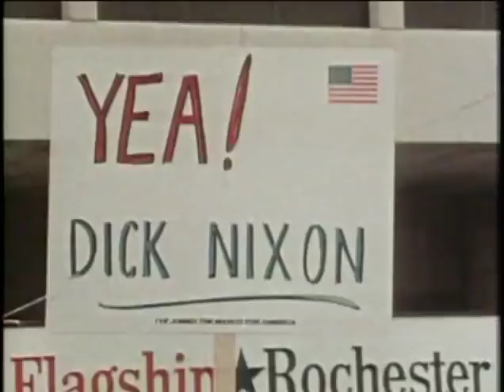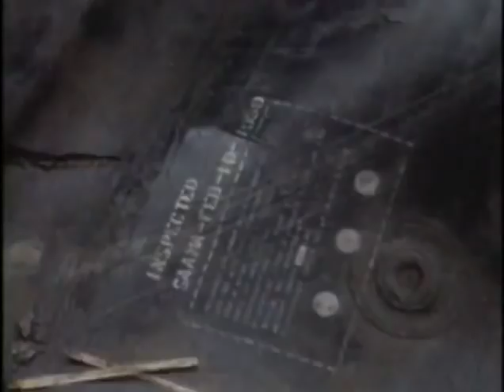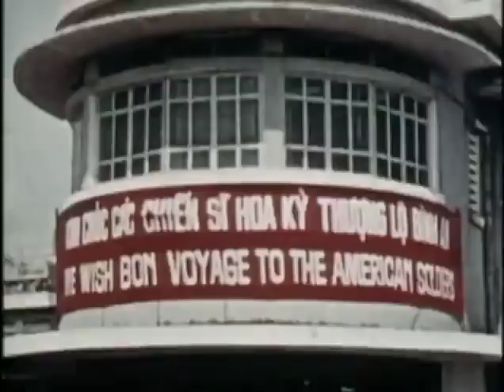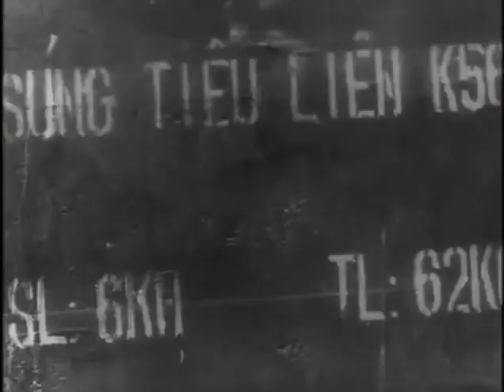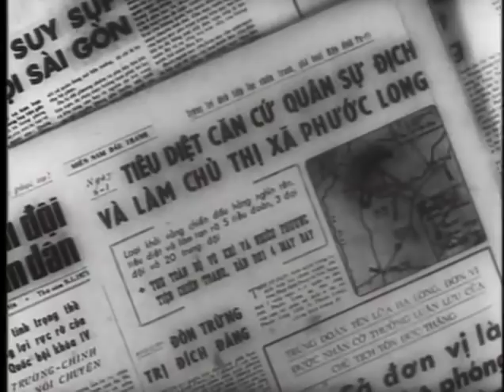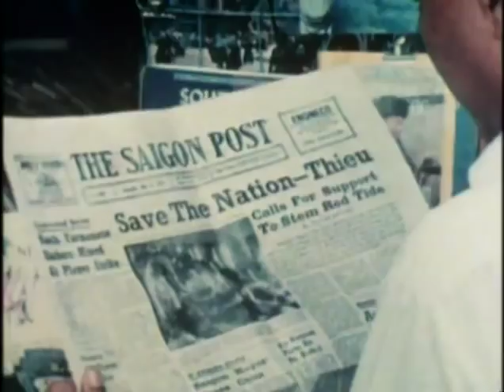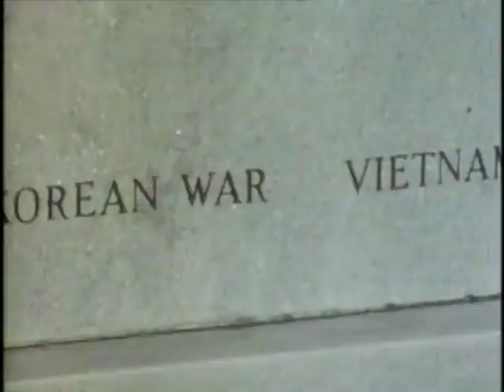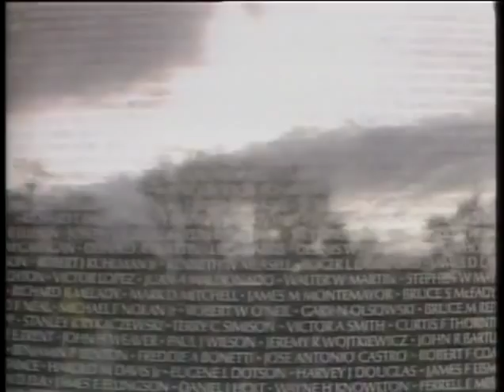Battlefield Vietnam - Part 12: The Fall of Saigon